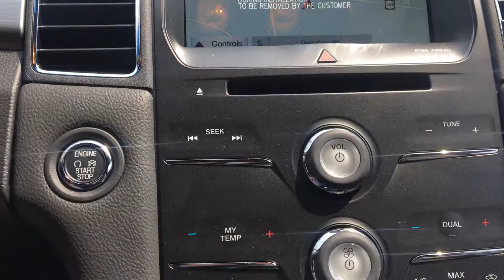2018 Ford Taurus SEL | Nemer Ford of Queensbury | 1993n